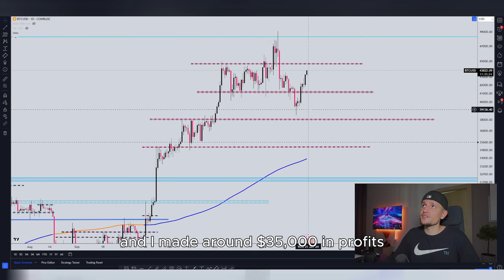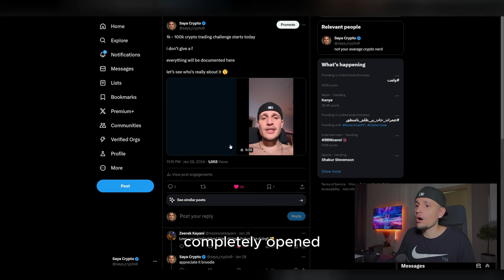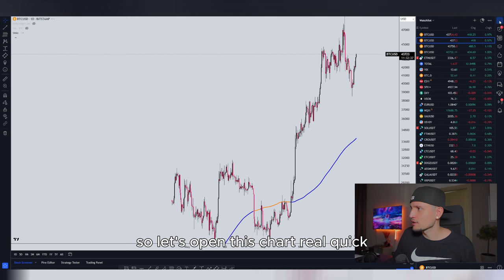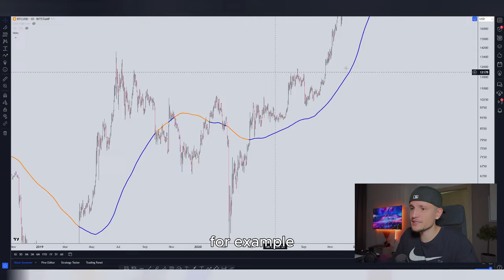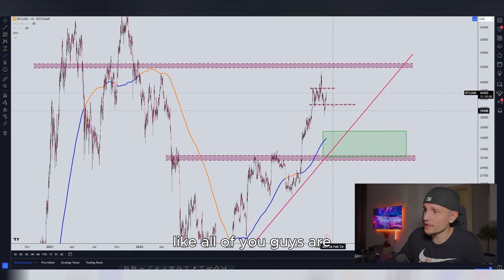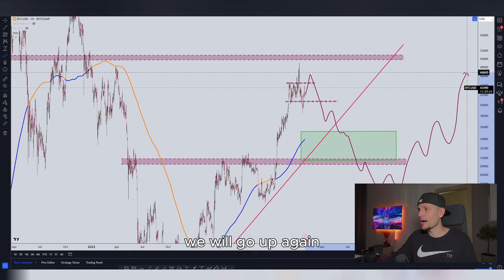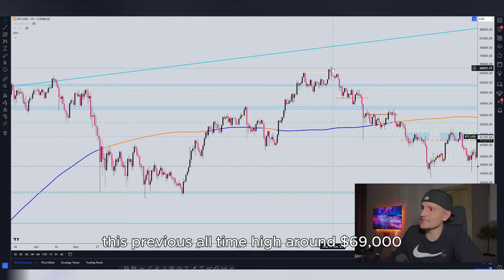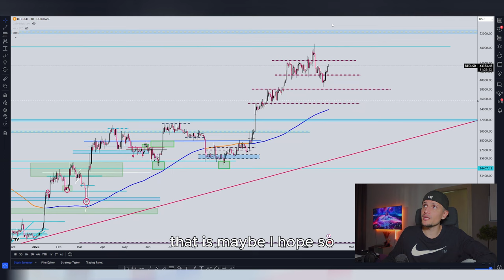Prepare For A -30% Bitcoin CORRECTION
📈BUSINESS?